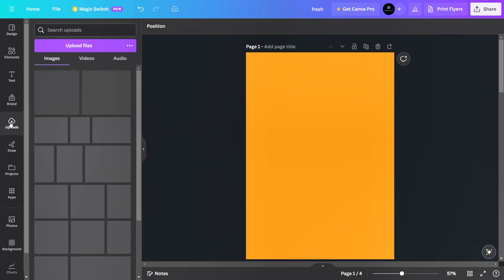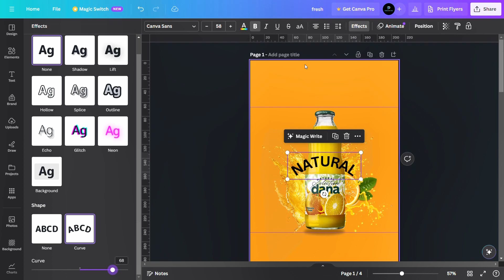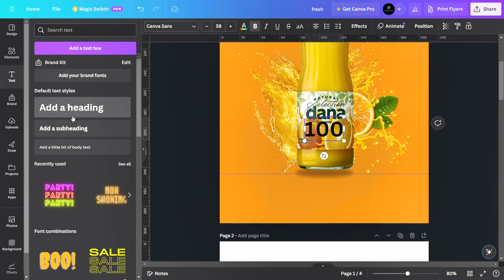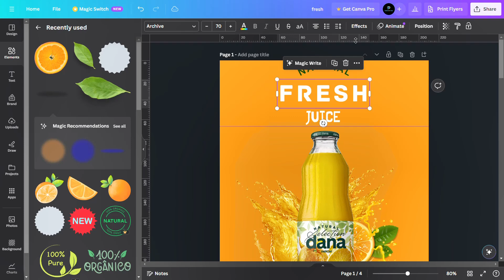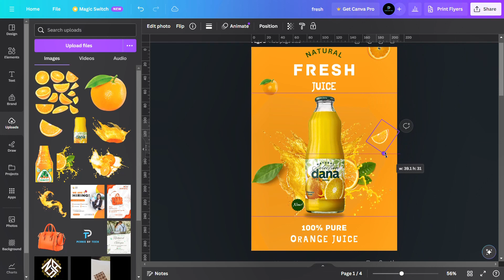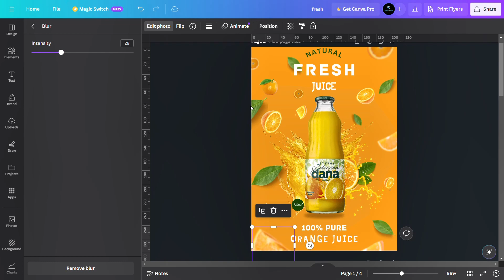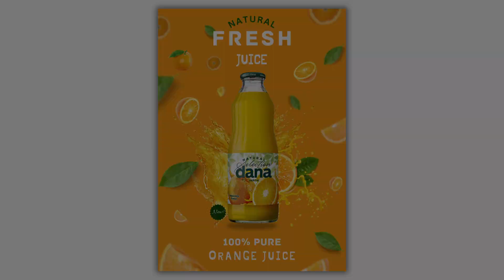Canva Tutorial - Orange Juice Advertising Poster Designe | Product Advertisement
In this video i will show you how to design  Orange Juice advertising poster in canva tutorial .

this tutorial covers many of the basics and some tips and tricks which you will need to learn in order to create a design in canva.